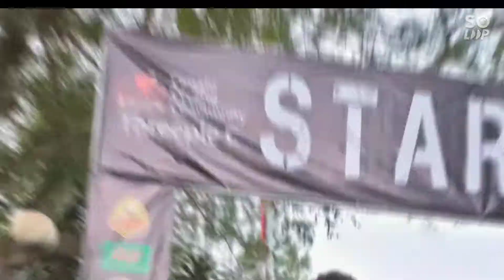Menguji Betis Manja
Gowes 50 km berlokasi di Kota Cimahi dan Kabupaten Bandung Barat, Jawa Barat

Penyelenggara XC(A)udaX